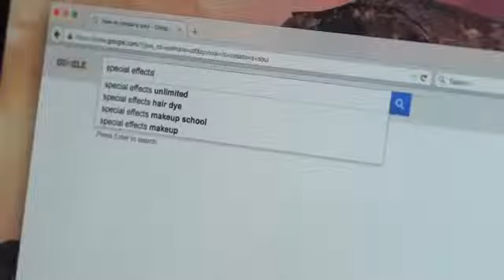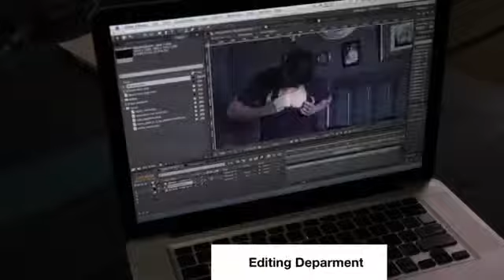Last Life Season 2 Update #372